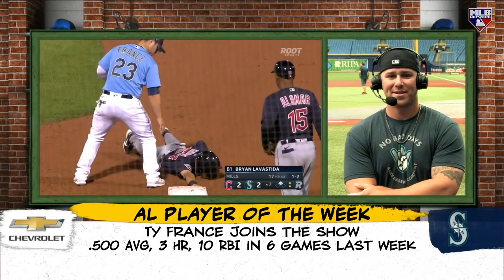Ty France Joins Off Base on MLB Network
Ty France hopped on Off Base to chat about being named the American League Co-Player of the Week with future Hall of Famer Miguel Cabrera, the electric atmosphere at T-Mobile Park and more.